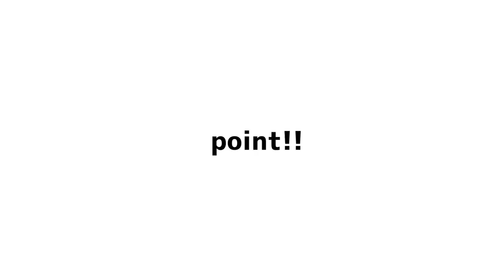wrestling technique by eri tosaka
英語字幕版になります！

登坂絵莉、土性沙羅YouTubeチャンネルスタート

登坂絵莉［Eri Tosaka］
土性沙羅［Sara Dosho］

＠えりさらちゃんねる